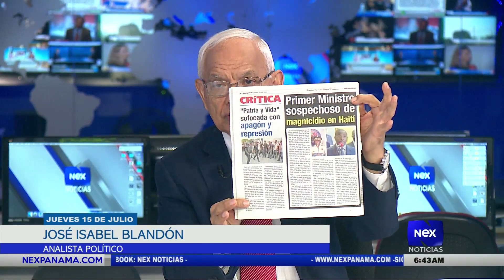Análisis internacional del Ing. José I. Blandón Castillo (15-07-2021)